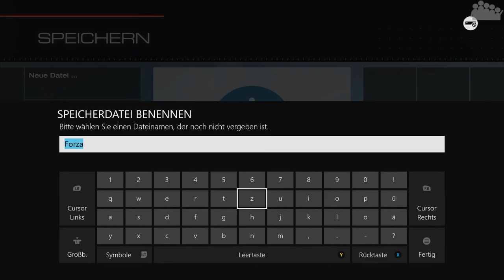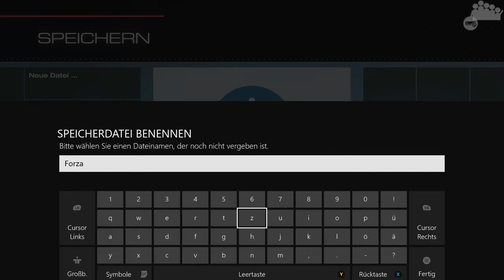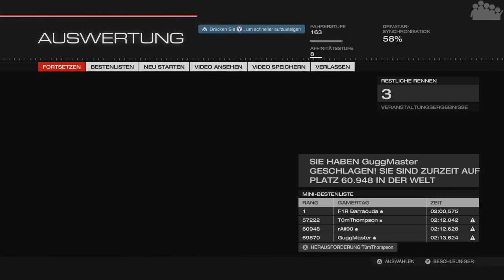FORZA MOTORSPORT 5 #072 - Alt aber schnell - Let's Play Forza Motorsport 5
► Die Karriere wird wieder fortgesetzt. Diesmal aber wie versprochen mit einem Oldtimer. Ob dieser aber genug Power hat um zu bestehen?